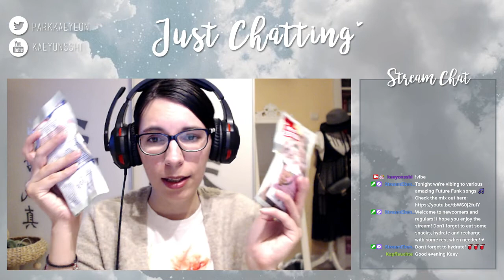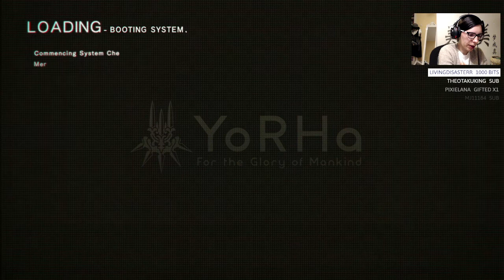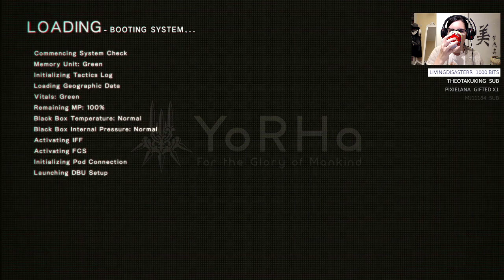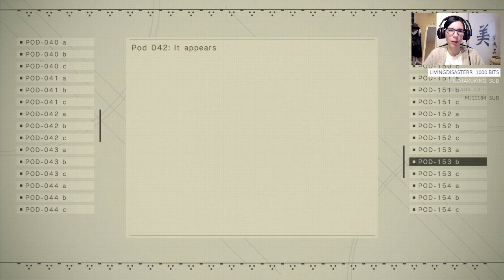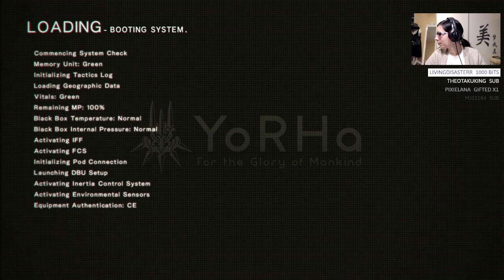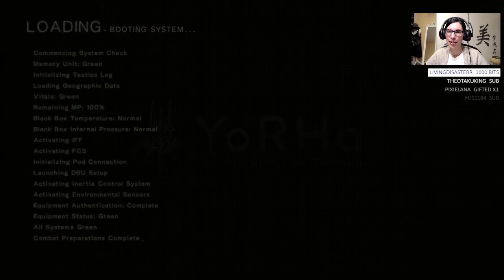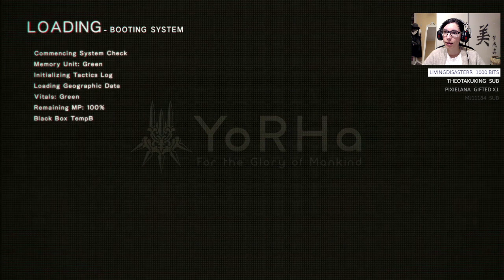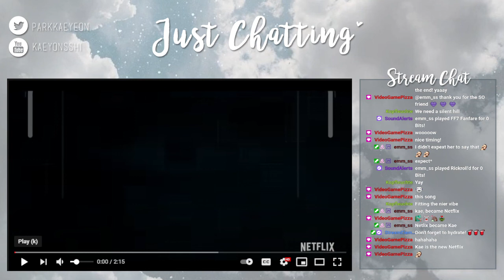Now we're going on separate ways | NieR: Automata #16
9S is on a killing spree spree while A2 is trying to befriend with her "enemies". In case you missed the live stream, here's the 16th part of my NieR: Automata walkthrough!

► OUTRO SONG
 KODOMOI - Green Tea Latte